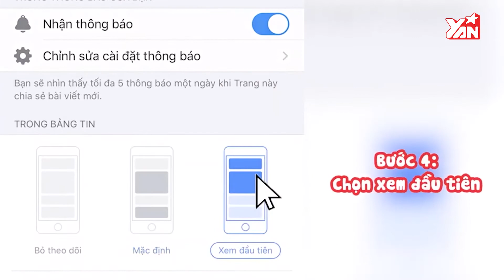Trung Quân Idol và Tun Phạm tự nhận chơi ăn gian | Hát Đi Chờ Chi | Bản Tin Giải Trí Showbiz Việt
Hãy theo dõi Yan trên:
✔️Youtube Yan News :